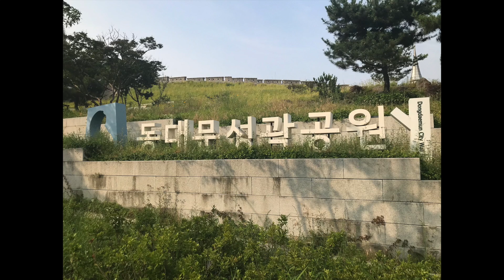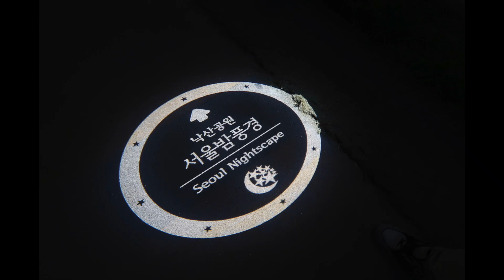Seoul City Wall 2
This was my second visit to Seoul City Wall 2! I began at the Seoul City Wall Museum and ended viewing the night scapes.